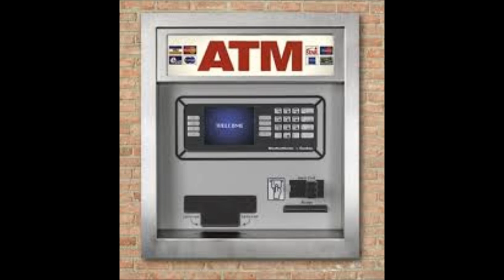ATM- Old School Feel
beat produced by Aaron Sumlin